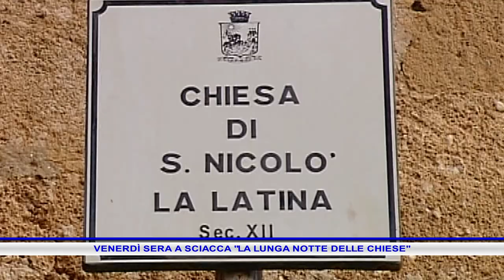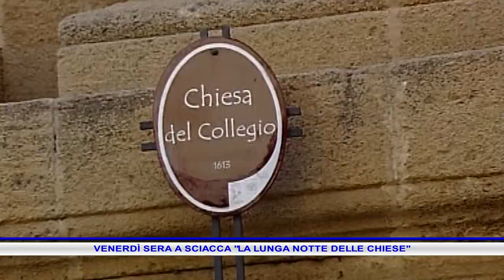youtube video #-7IjkpiWK2s